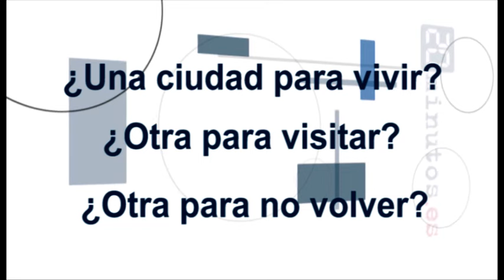El actor Pablo Chiapella, Amador Rivas en LQSA: "He estado más en paro que trabajando"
El actor Pablo Chiapella, que interpreta a Amador Rivas en la popular serie La que se avecina, se pasó por la redacción de 20minutos.es para contestar las preguntas de los usuarios.